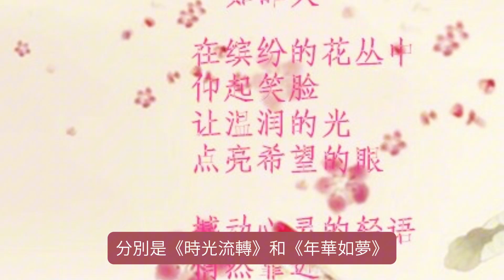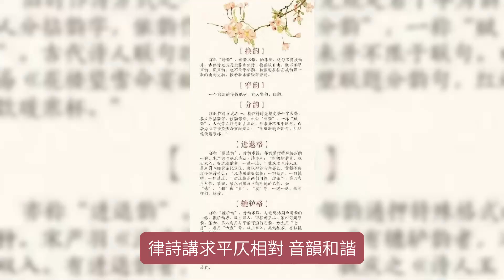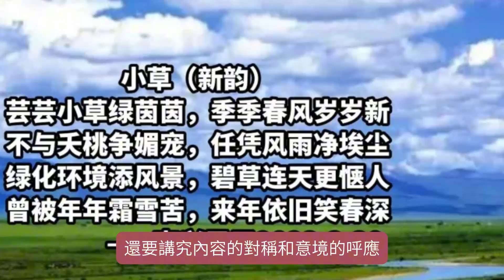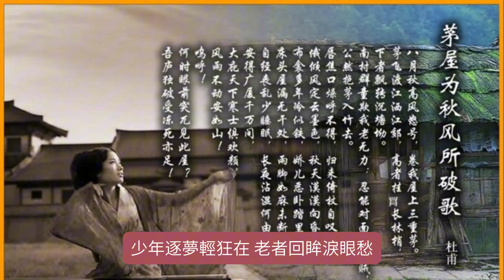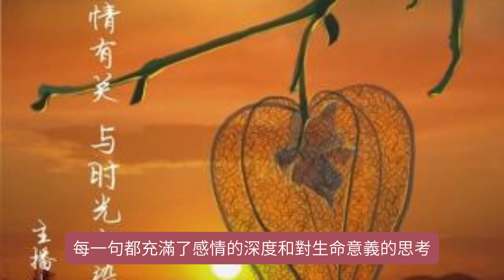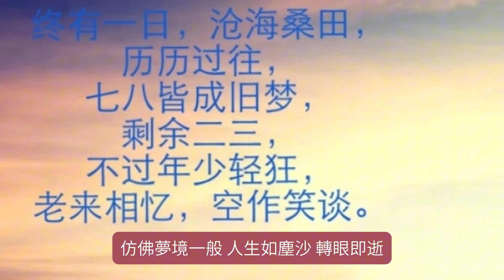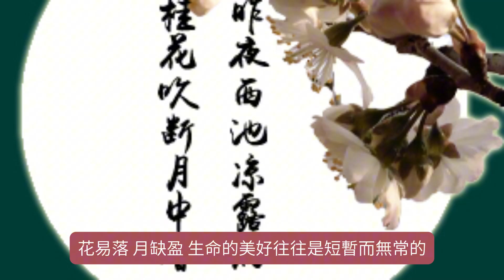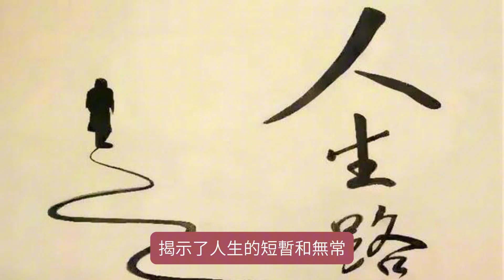夢幻流年：品讀小二微醺二首七律詩歌中的歲月隨想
七律一：時光流轉
歲月無聲似水流，春花秋月總難留。
少年逐夢輕狂在，老者回眸淚眼愁。
碧草黃葉隨風舞，紅塵舊事付杯酒。
今朝醉臥聽風雨，夢裏依稀又故遊。

七律二：年華如夢
年華如夢似塵沙，轉眼浮生幾度華。
春去秋來花易落，月盈月缺水中花。
白駒過隙驚鴻影，歲月如梭夢轉差。
休歎流光催人老，且將杯酒向天涯。